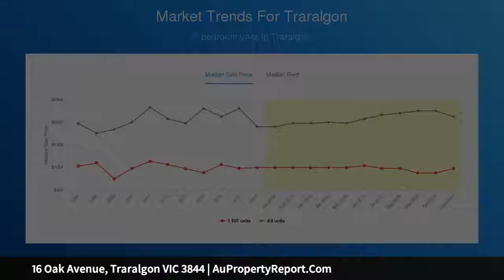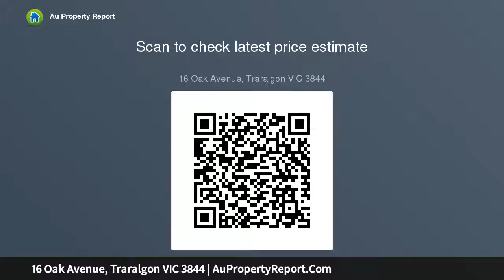16 Oak Avenue, Traralgon VIC 3844 | AuPropertyReport.Com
16 Oak Avenue, Traralgon VIC 3844
Property Type: residential land
Opportunity knocks!!